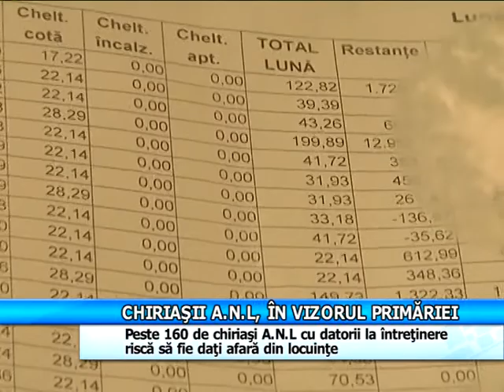Chiriașii A.N.L, în vizorul primăriei